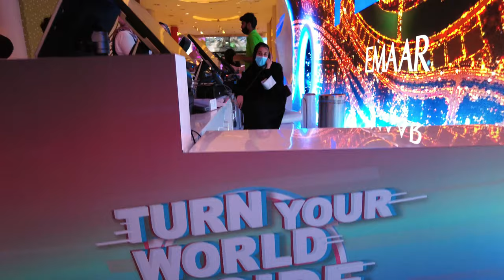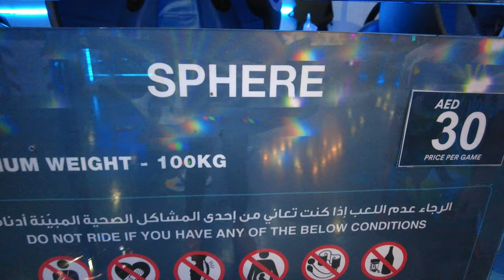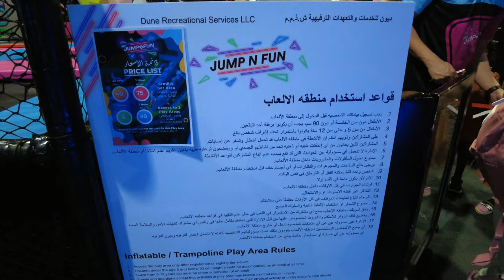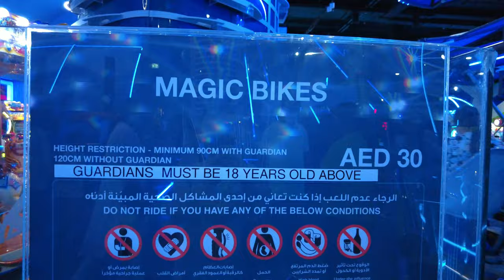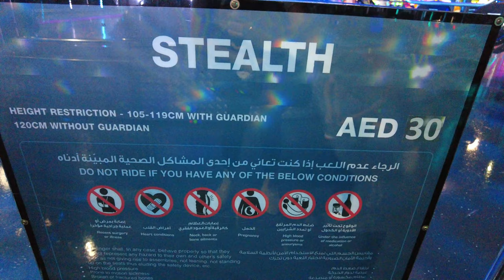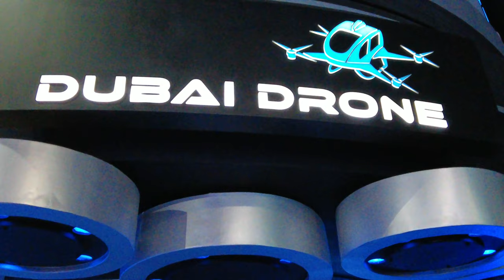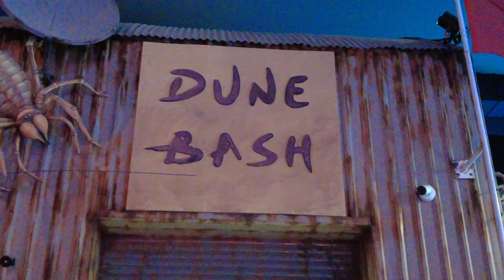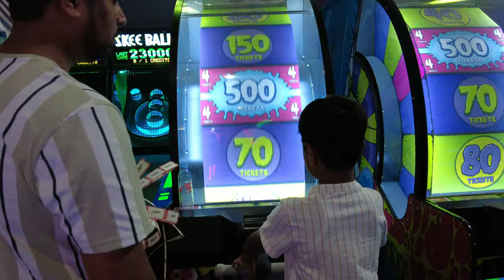[4K] Tour of the World's Largest Indoor Virtual Reality Park! PLAY DXB at The Dubai Mall!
Formerly VR Park now called Play DXB, is the world's biggest indoor virtual reality zone located in Dubai Mall. Let us discover more than 30 game-changing adventures across a range of immersive & educational journeys.